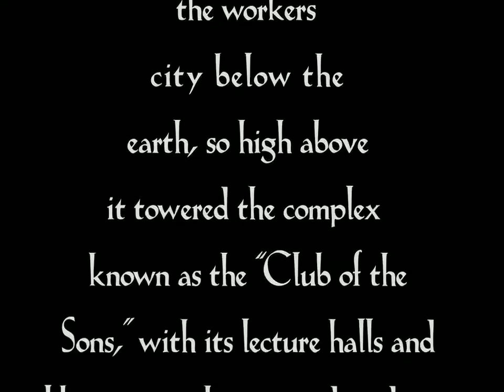Metropolis 1927 incipit